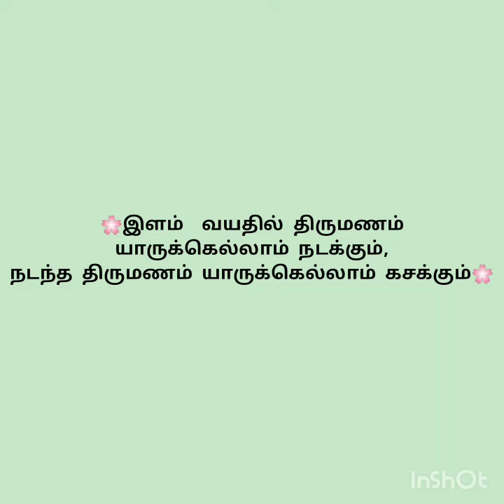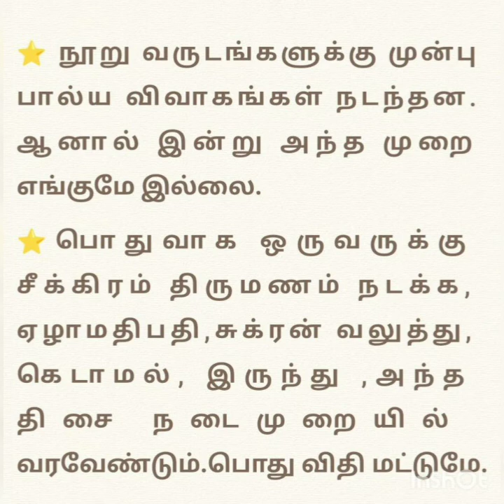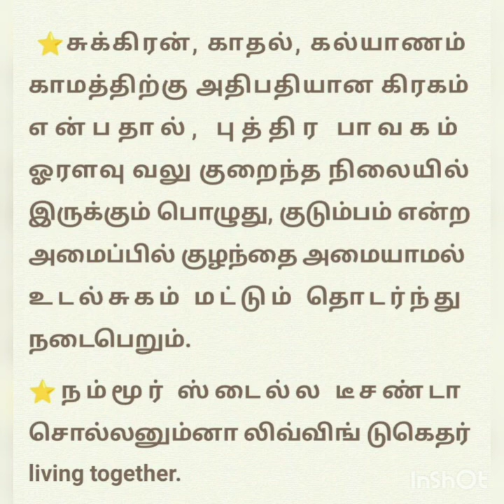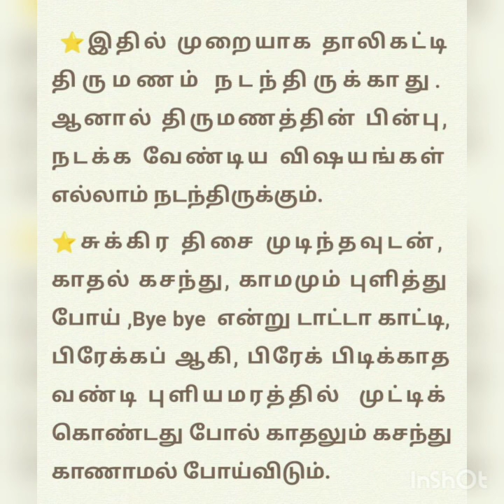இளம் வயதில் திருமணம் யாருக்கெல்லாம் நடக்கும், நடந்த திருமணம் யாருக்கெல்லாம் கசக்கும்